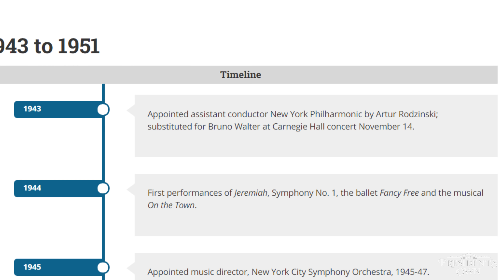Coming Soon -- To Make Us Proud: A Leonard Bernstein Tribute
On Dec. 19, 2018, "The President's Own" United States Marine Band will share its latest educational recording "To Make Us Proud: A Leonard Bernstein Tribute" online. The YouTube playlist will feature Leonard Bernstein’s Fanfare for the Inauguration of John F. Kennedy (orch. Sid Ramin); Divertimento (trans. D. Patterson); Prelude, Fugue, and Riffs; and Scenes from A White House Cantata (trans. Nowlin). It will also include Benjamin Britten’s Four Sea Interludes from Peter Grimes, Opus 33A (trans. D. Patterson) and Miklos Rozsa’s Theme, Variations, and Finale, Opus 13A (trans. D. Patterson). Directed by Col. Jason K. Fettig.